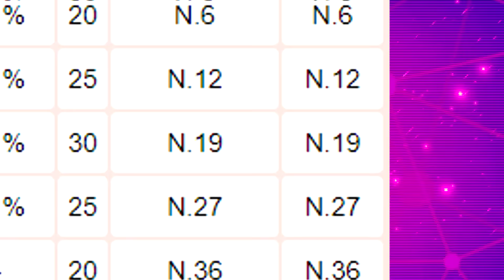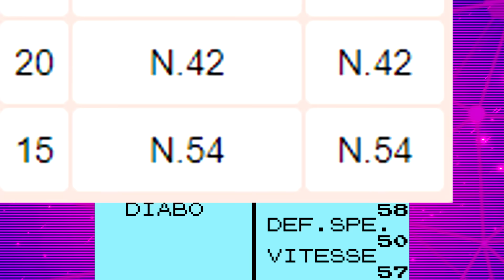On peut terminer Pokémon Or sans JAMAIS se faire toucher ?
LE PULL DIABO (dispo jusqu'au 31 décembre)

Dans cette vidéo j'essais de voir comment je peux terminer Pokémon Or sans prendre aucun dégât dans chaque combat